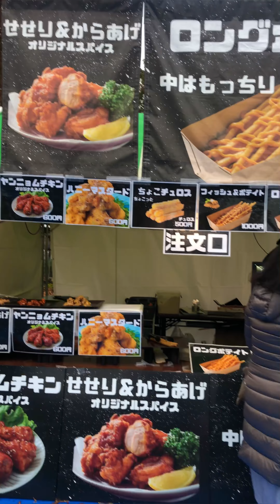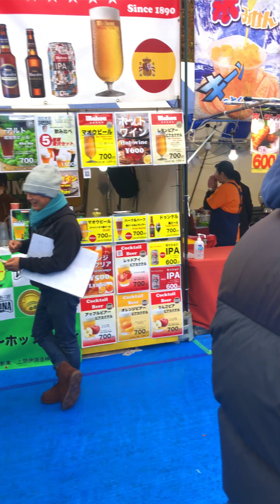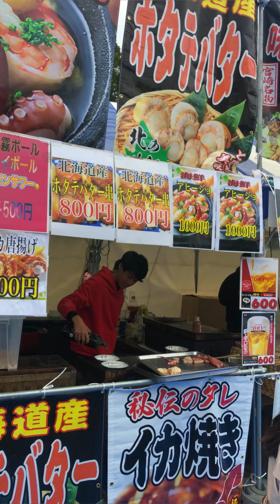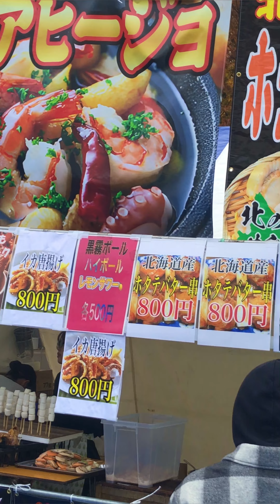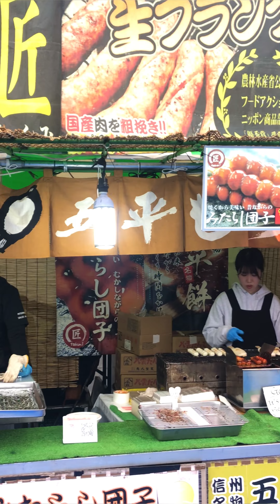នាំបងប្អូនមកការតាំងពិព័រណ៌ម្ហូបអាហារនៅក្នុងប្រទេសជប៉ុន , japan food